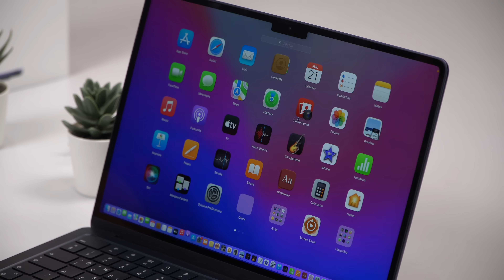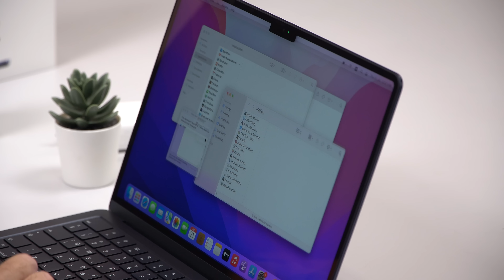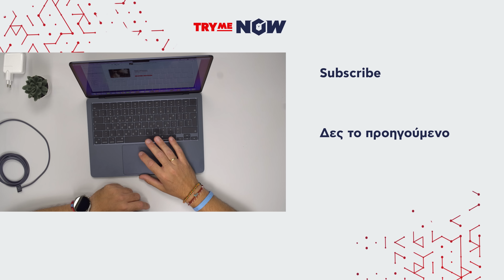TryMe NOW: MacBook Air M2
Το MacBook Air με τον επεξεργαστή Μ2 σου δίνει περισσότερες δυνατότητες για να ολοκληρώνεις τις εργασίες σου πιο γρήγορα από ποτέ, σου παρέχει πολύ μεγαλύτερη αυτονομία και επιπλέον έχει σχεδίαση χωρίς ανεμιστήρα για αθόρυβη λειτουργία. Είναι τόσο λεπτό και ελαφρύ με μοντέρνο design που θα γίνει το αγαπημένο σου ultra portable laptop!